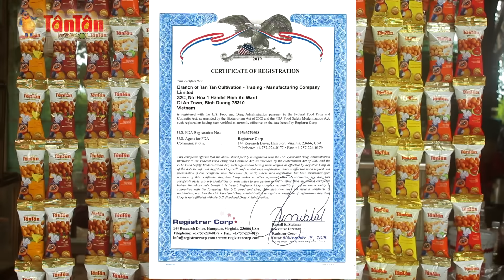រឿងកំប្លែងអប់រំ / វិប្បដិសារី ពី សណ្ដែកដីកញ្ចប់ តាន់ តាន់ ( Tan Tan ) / New comedy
រឿងកំប្លែងអប់រំ / វិប្បដិសារី ពី សណ្ដែកដីកញ្ចប់ តាន់ តាន់ ( Tan Tan )